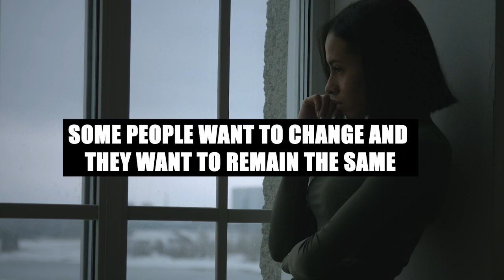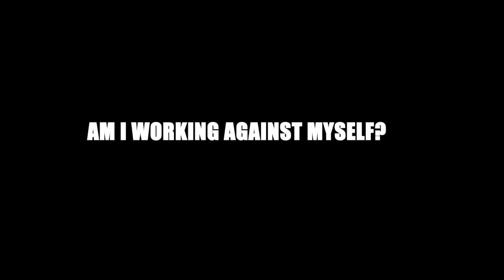Some Africans Are Working Against Themselves - You Cannot Change And Remain The Same?